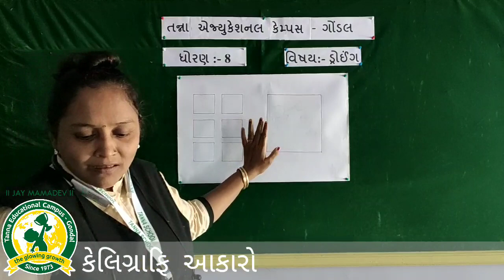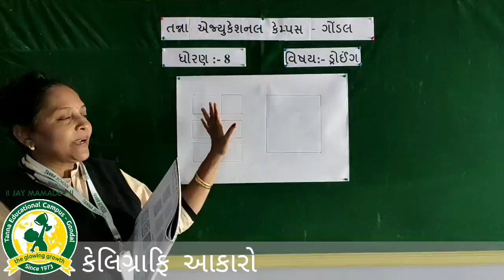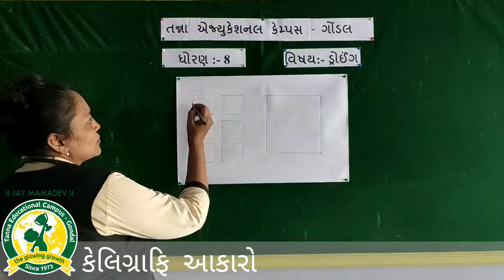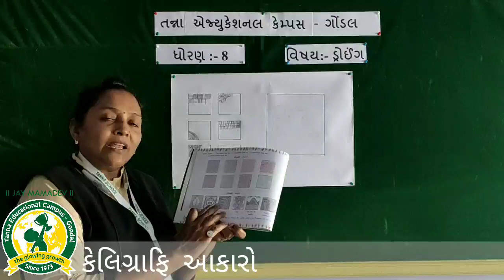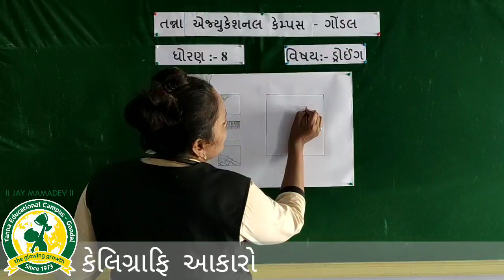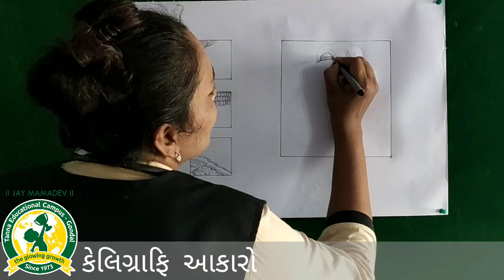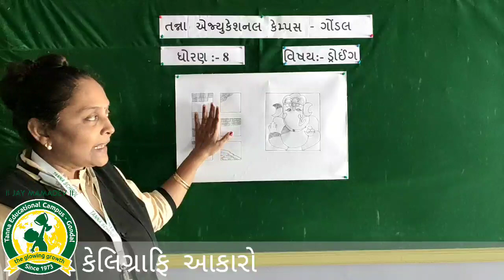ધોરણ - 8 વિષય:- ચિત્રકલા (8-8-2020)